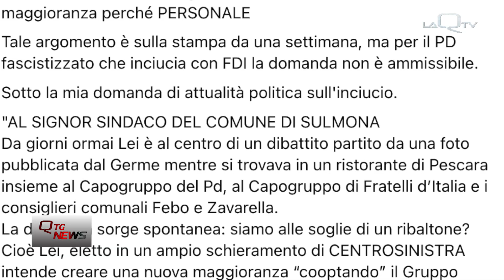Sulmona. Cena PD e FDI: caos politico a palazzo di città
Una cena immortalata a Pescara tra il sindaco di Sulmona, il PD e Fratelli d'Italia.
Un piatto indigesto per la politica sulmonese che oggi ha celebrato il consiglio comunale sul Cogesa nel caos politico. Un tutti contro tutti che rimette in discussione alleanze e futuro dell'amministrazione Di Piero

di Valerio Di Fonso